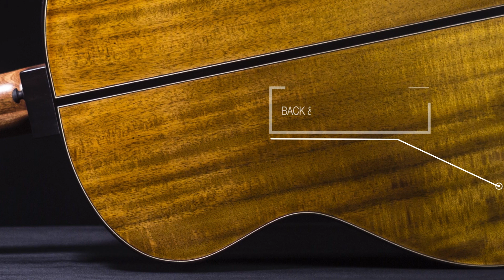Custom Series: Clinton's GA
What do you build a man who has a quite enviable collection (read fleet) of guitars from the best makers around the world?

Clinton Cerejo came to us with a few specific requirements in mind. He needed a guitar that sounds great plugged and unplugged; a guitar that stood out on stage (and his current collection); and a guitar that was built around his brand. All in all, a perfect case study for a custom guitar.

Making a guitar that sounded great unplugged wasn’t an issue- we went for a non-cutaway GA with a 50-year old bearclaw sitka spruce top, matched with some stunning figured acacia for back and sides.

For a great plugged-in sound, we reached out to TranceAudio, who hand-built their signature Amulet Stereo System.

As for the striking look, we did our signature hand-rubbed amber sunburst, and topped it off with some gloss finish. To help the aesthetics stand out, we went all out on top and fretboard marquetry using light green abalone.

Branding the guitar was the biggest challenge. Clinton’s logo is split in to two halves, a white background with ‘Clinton’ on it, and a black background with ‘Cerejo’ on it. We went with a figured maple and ebony combo for the look. The ‘O’ in Cerejo is an image of a solar eclipse, so a little bit of mother-of-pearl helped it stand out. Continuing with the celestial theme, and to tie things together, we did a custom moon-phase rosette for Clinton.

Overall, a pretty challenging but enthralling build! Hope she serves you for the many years to come, Clinton.

- 50-year old bearclaw sitka spruce top finished in hand-rubbed amber sunburst

- Figured acacia back and sides

- Figured Indian Ebony and maple fretboard; Figured ebony bridge and headstock overlay

- Ebony binding, light green abalone marquetry

- Custom moon-phase rosette

- TranceAudio Amulet Stereo System pickup

- Three-piece neck

- Gloss top, back and sides finish

Song: Lady Of Rome, Sister Of Brazil (Al Di Meola)
Performed by: Sayan Deb Sinha